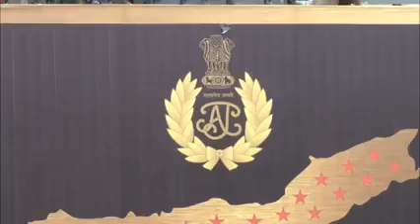Union Home Minister Amit Shah presenting the President's Colour award to Assam Police assampolice✌️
Union Home Minister Amit Shah presenting the President's Colour award to Assam Police ❤️❤️

Assam is the 10th state in the country to receive the honour for its exceptional performance in tackling insurgency, controlling crime, maintaining law and order and ensuring security of lives and property to both common and important people, a senior police officer said. ❤️❤️

This is a very proud moment for Assam as only eight states and one Union Territory have been awarded the prestigious honour, Special Director General of Police (Training and Armed Police) L R Bishnoi said